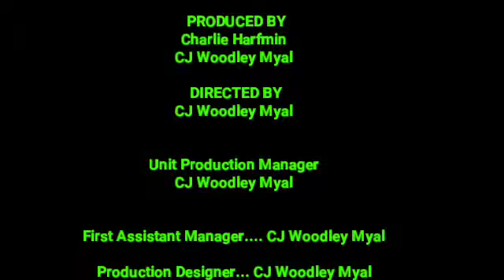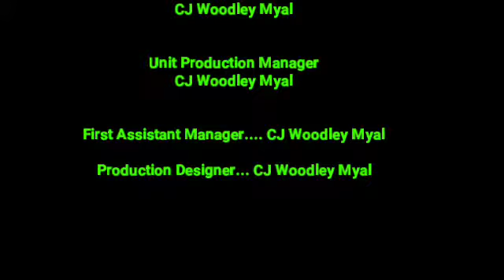Christopher’s Son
Christopher's Ex Girlfriend comes to his life with a son of his own.